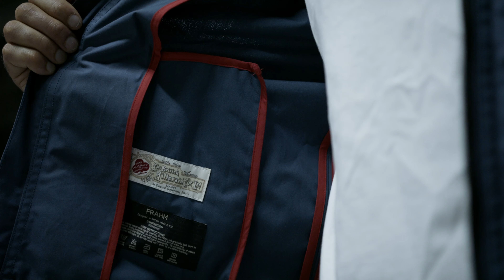Harrington Racer Jacket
A lightweight urban jacket that performs in temperatures ranging from 8c (room for light layers for lower temps) to 20c, in wind, brisk showers or persistent light rain

We’ve taken an all-time British Mod-style classic, the Harrington Jacket, and iterated it into a sleek and more masculine FRAHM essential. Our version is harder wearing, made for real-world active movement, and simply a better fit. Not too tight, not too loose, juuuust right.